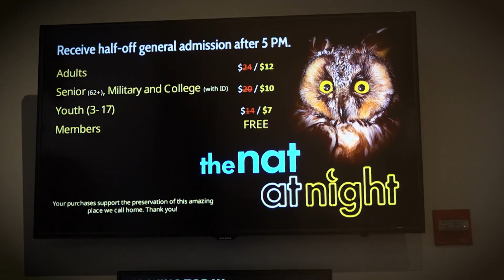Las noches de museo nunca fueron más divertidas en ¡Nat at Night!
SanDiego | De día es un museo, por la noche mucho más… El museo de historia natural de San Diego (SDNHM) ofrece cada noche de viernes durante este verano la mejor experiencia combinando la cultura, el conocimiento y la diversión para chicos y grandes.